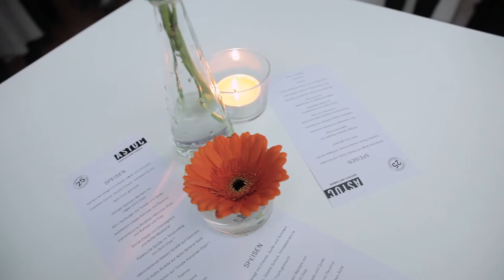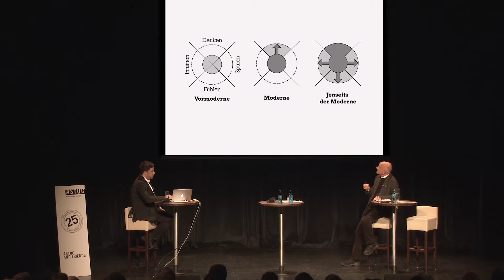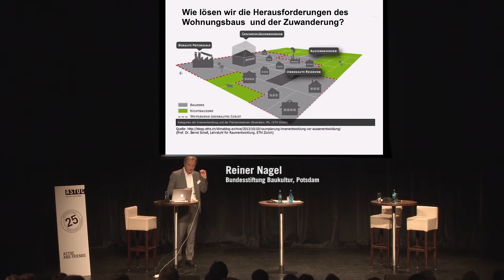25 Jahre ASTOC ARCHITECTS AND PLANNERS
ASTOC Architects and Planners durften in diesem Jahr ein 25-jähriges Jubiläum feiern. Mit einem Symposium und einer Feier in unserem Kölner Büro haben wir diesen Anlass entsprechend gewürdigt. Die Veranstaltung startete mit einem hochkarätig besetzten Symposium „Zur Zukunft der Stadt“. Neben Gründungspartner Prof. Kees Christiaanse referierten Reiner Nagel, Vorstandsvorsitzender der Bundesstiftung Baukultur und der ehemalige Baseler Kantonsbaumeister Prof. Carl Fingerhuth. Die anschließende Feier begann mit einem Empfang unter Anwesenheit von rund 400 Persönlichkeiten aus Stadtgesellschaft, Immobilienwirtschaft und der Bau- und Kulturszene.

Zum Jahresabschluss möchten wir einige Impressionen dieser Feier in einem kleinen Rückblick präsentieren.

Videoproduktion: Refining Arts - Medienproduktion, Köln